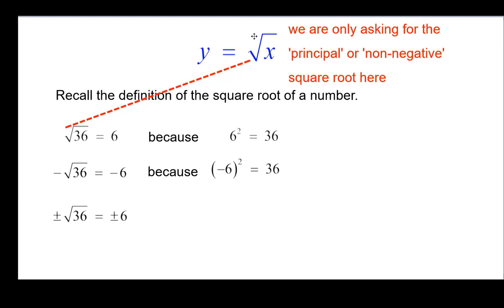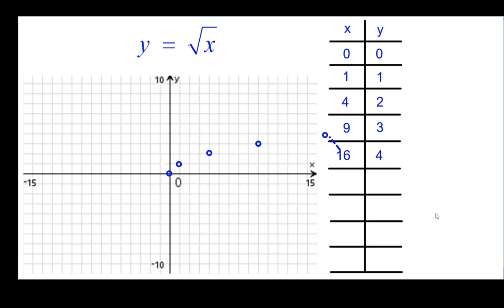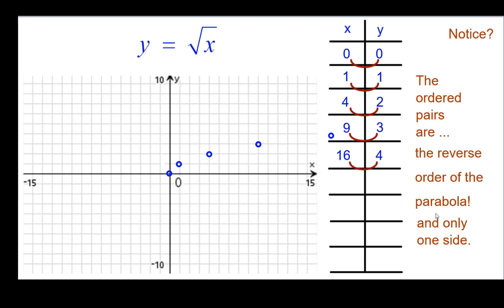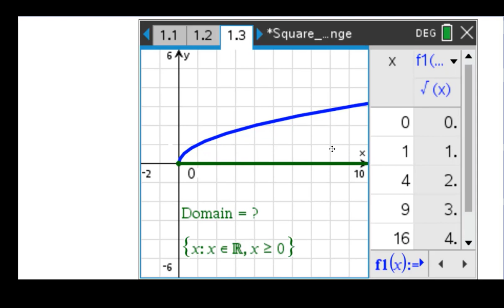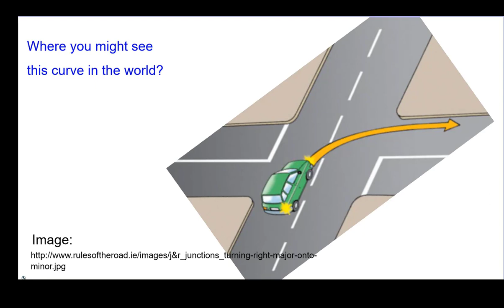How to graph y=squareroot of x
This is video 1 of 11 that shows students how to graph the squareroot parent function using "the dance" and using a table, connecting the appearance of the graph with the equation and table, and domain and range of the curve.